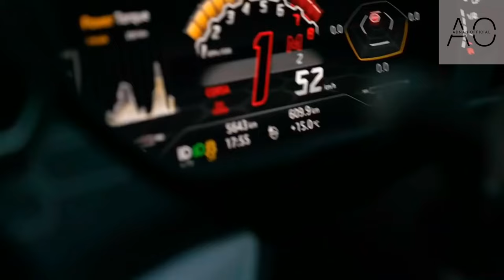LIFE OF BILLIONAIRES🤑| Rich Lifestyle of billionaires🔥| Motivation 1 | DEAF KEV - Invincible NCS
“I often wonder if my imagination is one of God’s choicest gifts bestowed upon me to deliberately break me free from the frequent doldrums of my humanity.”
― Craig D. Lounsbrough

1. Rich Dad Poor Dad
2. Think And Grow Rich
3. The 4-Hour Work Week
4. Zero To One

1. How To Win Friends And Influence People
2. Atomic Habits

* For Motivation/Inspiration -
1. The Power Of Subconscious Mind
2. The Seven Habits Of Highly Effective People

1. The One Thing
2. Essentialism

* For Happiness :
1. Men's Search For Meaning
2. The Art Of Happiness

* For Stock Market :
1. The Intelligent Investor
2. Trading In The Zone
3. Market Wizards
4. Security Analysis